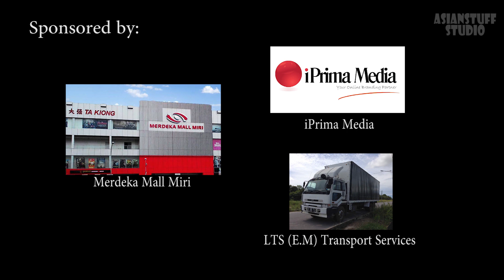Miri Survival Game: Attack on Zombie | 美里生存游戏之进击的僵尸 | Episode 1 (1/2 Part)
T病毒已经散播到世界各地，活着的人们都陷入了恐慌...

人吃人事件连接不断，人们都被病毒感染成僵尸世界面临灭亡人类将会被歼灭...

时间一天一天的过去了，在这个百货商场里面竟然还有生还者活着，可是他们都被僵尸分开了。独身孤立的他们必须要寻找其他的生还者一起合作逃离这个百货商场！但是在找寻生还者的同时背后竟然有意想不到的事情发生！？让我们一起探索在这个百货商场背后不为人知的故事吧！

Following the outbreak of the T-virus, cases of cannibalism were reported from around the world. The dead would come back to life and the infected were soon to be known as Zombies.

Unable to contain the virus, the human race soon find themselves on the brink of extinction.

A group of survivors have been separated inside a shopping mall while escaping the zombie threat. Isolated, they will have to regroup with the rest of their group and escape the shopping mall. What unexpected challenges will await them inside the mall?

►iPrima Media
►LTS (E.M) Transport Services

Our location:
►Merdeka Mall, Miri